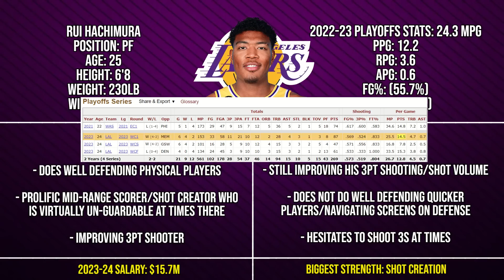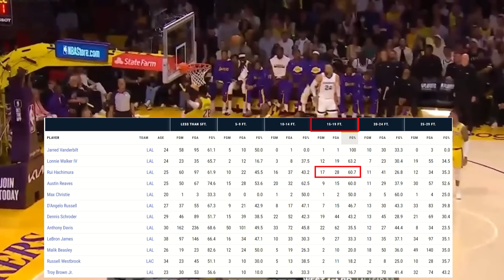Why the Lakers KNOW that Rui Hachimura is About to SKYROCKET This Season.. | Massive Jump Coming?